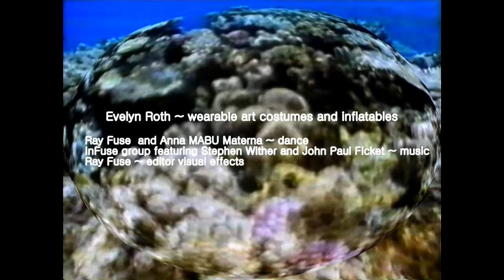Evelyn Roth Water Wearable Art Creatures in Backyard Ecology at the Vancouver Museum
Evelyn Roth 1970 designs of wearable art dance costumes and inflatables
 presenting dance performance and live music with wearable art creatures in "WATER" shown as part of Backyard Ecology exhibition at the Vancouver Museum 06/15/2001.
 Ray Fuse and Anna Materna dances in the wearable art .
 The music was composed and performed on Keyboards  by Stephen Wither and accompanist by John Paul Ficket on Saxophone .